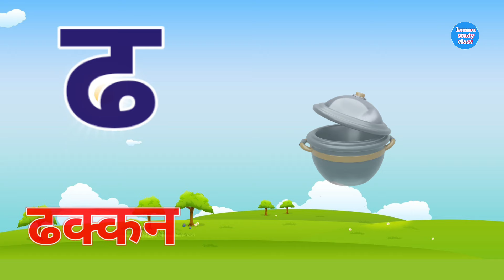Kkhggh phonic song | K to Gya Insects Song | Alphabet song |1to100 number, alphabet ABC, kids rhymes